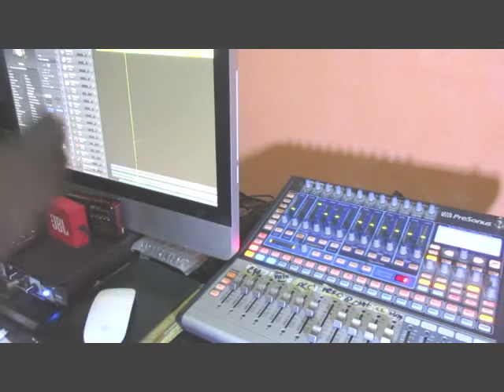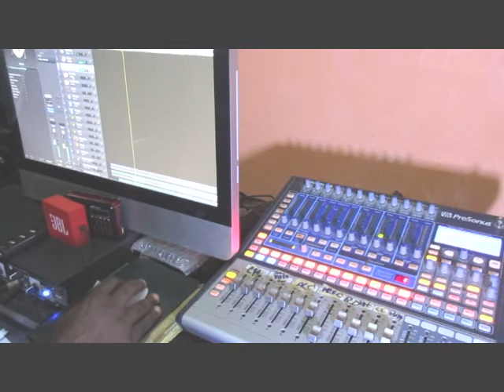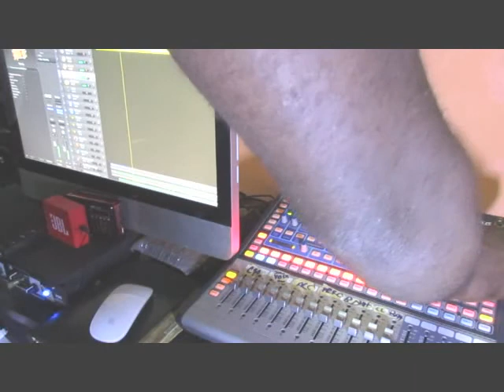COMMENT MIXER (STOP LA !!!) A EC STUDIO LIVE 16 .0.2 PRESONUS PART 1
mixage STOP LA DE MARTHE TANO PAR GABRIEL TCHOUPA PART 1
COMMENT MIXER (STOP LA !!!) DE MARTHE TANO PAR GABRIEL TCHOUPA PART 1